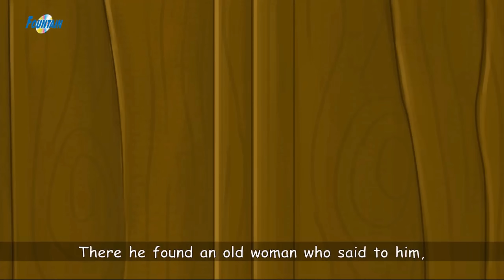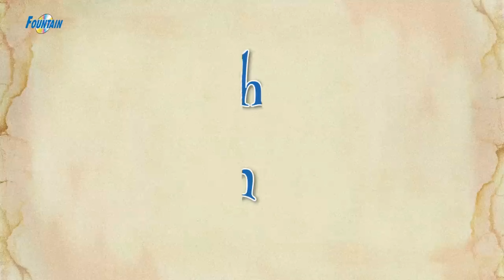বাচ্চাদের জন্য শয়নকাল গল্প In Bengali | Cartoon | Golpo | Bengali Fairy Tales | Rupkothar Golpo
বাচ্চাদের জন্য শয়নকাল গল্প - Stories in Bengali | Bangla Golpo | Bangla Fairy Tales | Rupkothar Golpo | Cartoon কাটুন | Kids Planet Bangla

Loads of Giggles are Guaranteed! Sit Back and Enjoy it with your Kids.

Production: Rohit Kathuria